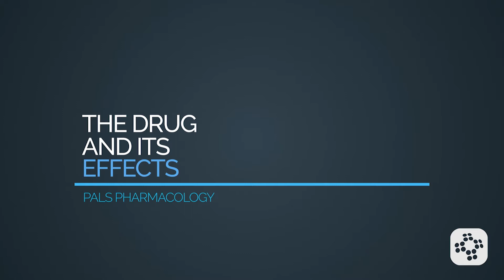Oxygen (PALS Pharmacology) | Training Video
In this lesson, we'll go over oxygen therapy, and all of its effects, including indications, precautions and contraindications, and pediatric dosages.